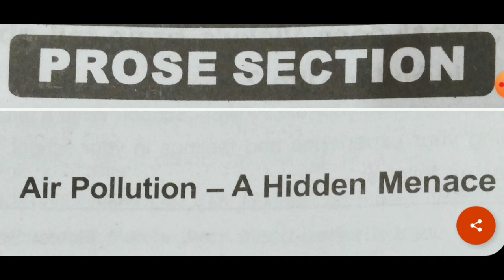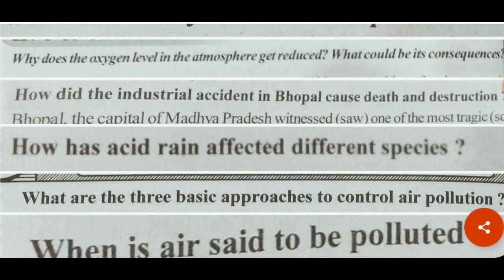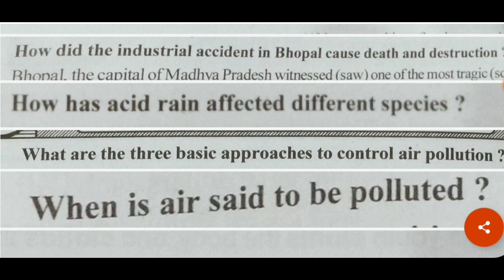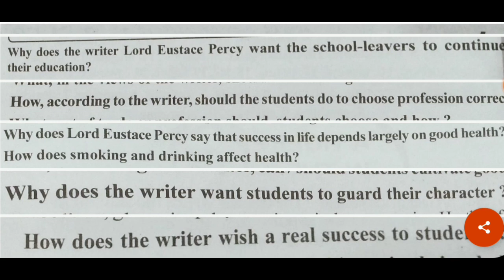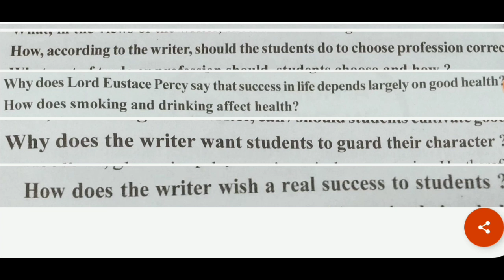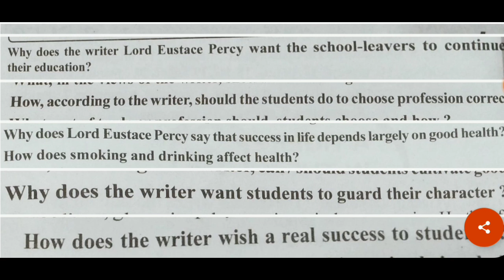10th class sa2 english prose selective subjective question 2023 | class 10 sa2 english question 2023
10th class sa2 english prose selective subjective question 2023 | class 10 sa2 english question 2023

class 10sa2 english prose selective subjective question 2023
 10th class sa2 english selective subjective question 2023
class 10 sa2 english subjective question 2023
10th class sa2 english letter writing process & selective letter for sa2 2023
class 10 sa2 english selective letter writing 2023
10th class sa2 history selective subjective question 2023
class 10 sa2 history selective subjective question 2023
10th class sa2 Life science selective subjective question 2023
class 10 sa2 Life science selective subjective question 2023
10th class sa2 english unseen passage 2023
 class 10 sa2 english passage writing 2023
class 10 sa2 selective english subjective question 2023
10th class sa2 english application writing 2023
class 10 sa2 application writing in english 2023
10th class sa2 algebra subjective selective question 2023
class 10 sa2 algebra subjective question 2023
10th class sa2 science selective subjective question 2023
class 10 sa2 science selective subjective question 2023
class 10 sa2 math selective subjective question 2023
10th class odia subjective 2023
sa2 english subjective 2023
odia subjective sa2 2023
sa2 selective question 2023
class 10 sa2 real question 2023
10th class sa2 real question 2023
10th class odia selective subjective 2023
SA 2 EXAM ODIA QUESTION ANSWER
Odia Portfolio class 10 SA2 2023
10th class SA 2 science MCQ 2023
10th class sa 2 odia question paper 2023
class 10 sa2 science question paper 2023
10th class sa2 history question paper 2023
10th class sa2 math question 2023
sa2 exam 10th class question answer 2023
10th class sa2 social science question answer 2023
class 10 sa2 selective question paper 2023
sa2 10th class science question paper 2023
Class 10th sa2 question paper 2023
Class 10th Odia,odia medium,sa2
10th class sa2 exam objective question 2023
10th class sa-2 exam 2023
10th class SA2 english subjective 2023
CLASS 10 ENGLISH SA2
10th class english report writing
sa2 exam 10th class question answer
10 class sa2 hindi question paper 2023
10th class sa2 sanskrit question paper 2023
10 class sa2 english question answer 2023
10th class sa2 exam date 2023
10th class sa2 exam question answer
10th class sa2 syllabus 2023
class 10 sa2 exam pattern 2023
class 10th mil
sa2
sa 2 exam 2023
sanskrit 10th class
10th class sa2 board question paper 2023
odia objective paper 2023
selective mcq for sa2 exam 2023
10th class sa2 question paper 2022-23 sa2 exam 10th class question answer 2023
sa2 exam 10th class 2022 question paper sa2 exam question paper 2023
10 class sa 2 exam question paper 2023
10th class sa2 question paper
class 10 sa2 question paper 2022-23 sa2 exam 10th class question paper 2023 odia
sa2 exam 10th class 2023 question paper mil odia
10th class board exam question paper 2023
10th class sa2 question paper 2023 10th class sa2 Odia Mcq question paper
10th class sa-2 exam real question
10th class SA 2 english Grammar
10th Class SA-2 MCQ 2023
Class 10 Lifescience
SA2 Exam Syllabus 2023
Class 10th board exam
10th class board exam
bigdreams
odia educational channel